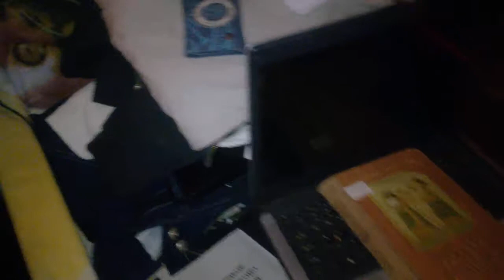WP 20181229 02 50 37 Pro